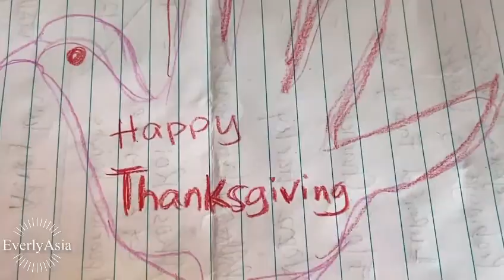Happy Thanksgiving 🍁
Wishing everyone a very Happy and Blessed Thanksgiving. Stay happy and blessed 🍁😍❤️